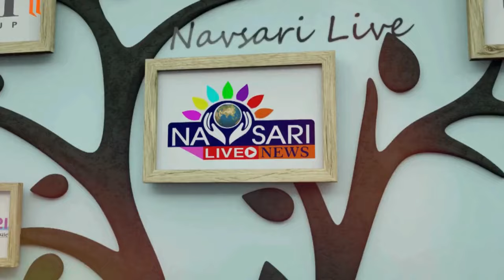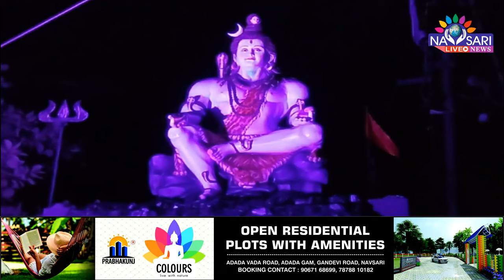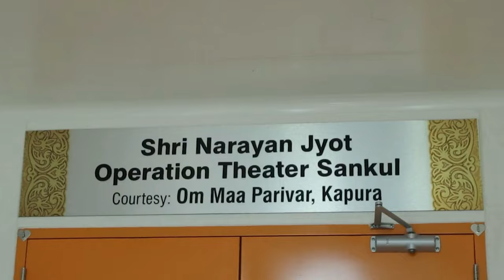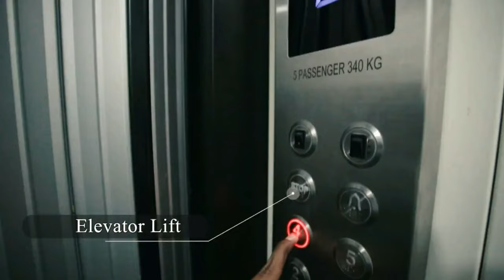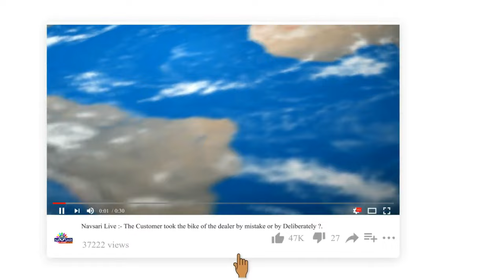NAVSARI LIVE :- સ્વયંભૂ દેવેશ્વર મહાદેવ મંદિર ખાતે શિવજીની પ્રતિમા સ્થાપિત કરાઈ